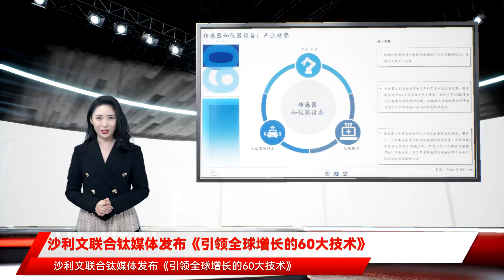沙利文联合钛媒体发布《引领全球增长的60大技术》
沙利文联合钛媒体发布《引领全球增长的60大技术》 技术的迭代持续带来推动经济增长、社会进步的长期红利 全球增长咨询公司弗若斯特沙利文从1962年起 率先识别、分析和监控新兴技术和市场 此后每年深入跟踪、了解改变世界的50大技术 2021年 沙利文成立60周年 沙利文特联合钛媒体发布《引领全球增长的60大技术》图谱 该报告涵盖了环境与可持续发展、能源与公用事业、化学与新型材料、信息与通信技术、高端制造与自动化、传感器和仪器设备、健康领域、医疗器械与影像以及微电子等九大板块中引领全球的60大引技术的核心洞察结果 沙利文大中华区合伙人兼董事总经理杨晓骋表示 该报告旨在分析整体产业趋势、细分领域技术解析及展望 并在科技飞速发展的大环境中聚焦先进技术的市场态势